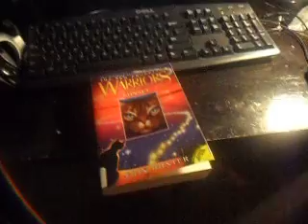How to read Warrior Cats on a tablet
Wu